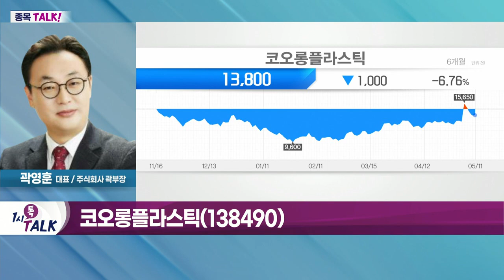코오롱플라스틱(138490), 1분기 매출 28%·영업이익 79%… 분기 최대 실적 예상_종목TALK (20220511)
- 해운·플라스틱·화장품 관련주 관심 확대
- 발틱운임지수 올해 최고치 기록… 해운주 급등
- 러시아, 비우호국에 원자재 수출 금지
- 5월 나프타 가격, 연초 대비 22% 상승
- 엔데믹 특수로 화장품 매출 급증

- 1분기 매출 28%·영업이익 79%… 분기 최대 실적 예상
- 원재료 및 운임 상승세 영향
- 수급난으로 판가 인상… 실적 개선 지속
- 고객사 다변화로 북미·유럽 매출 50% 확대
- 중장기적 상승 추세 유효